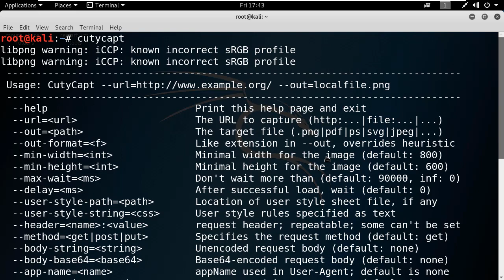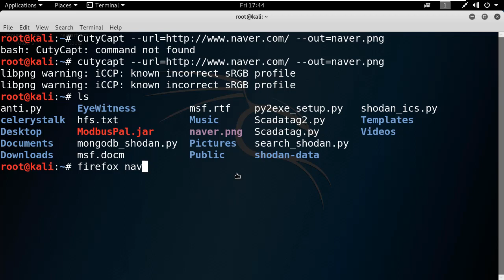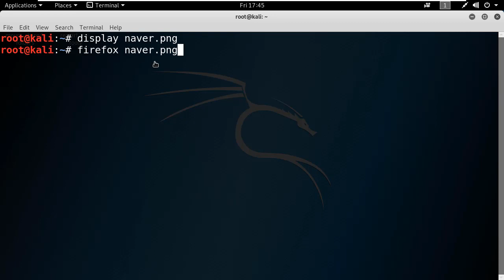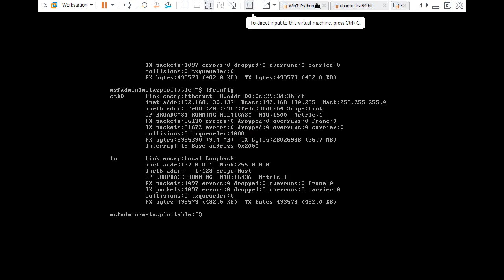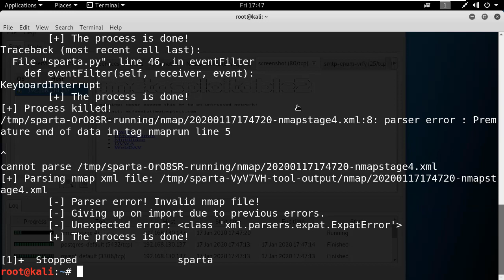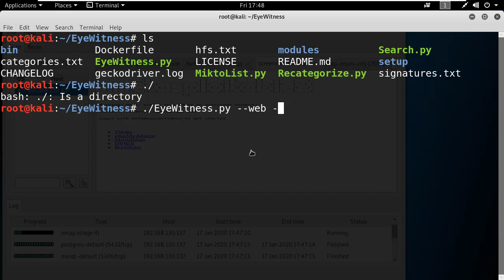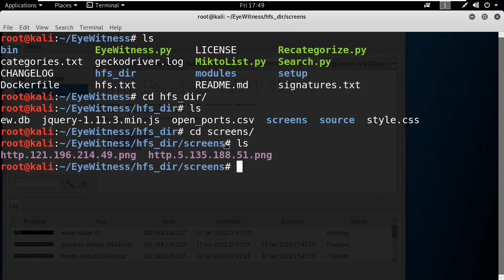칼리리눅스에서 사이트 스크린샷 기능 활용법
보안프로젝트 )에서 제공하는 IT보안 강의입니다. 이번 강의 주제는 "칼리리눅스에서 사이트 스크린샷 기능 활용법" 입니다.

칼리리눅스에서 기본으로 설치되어 있는 cutycap의 활용법과 이를 연동한 웹 자동화 진단 도구 소개, EyeWithness에 대한 간단한 활용법을 다룹니다.

자사 서비스의 불필요한 포트를 점검할 때 대량의 서버를 점검한 뒤에 하나식 접근하여 판단하기 힘들기 때문에, 스크린샷 기능을 이용한 반 자동화 작업이 필요합니다.